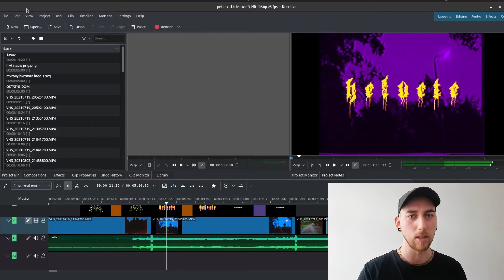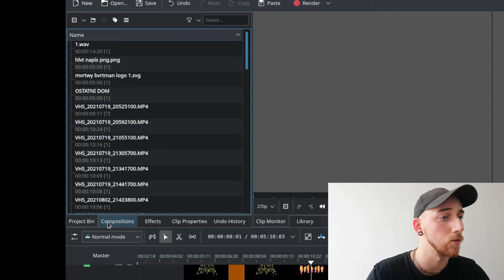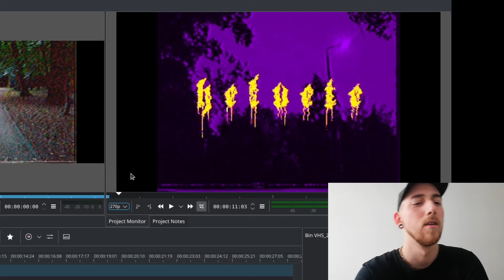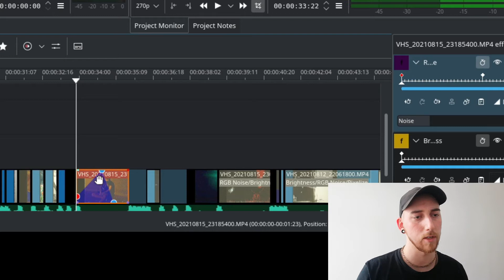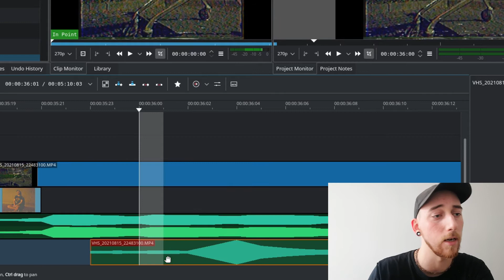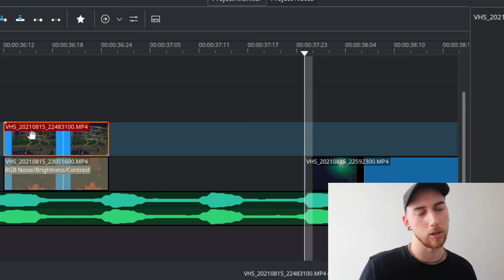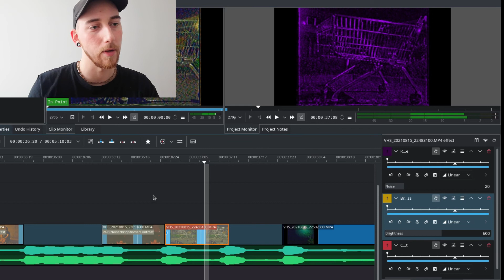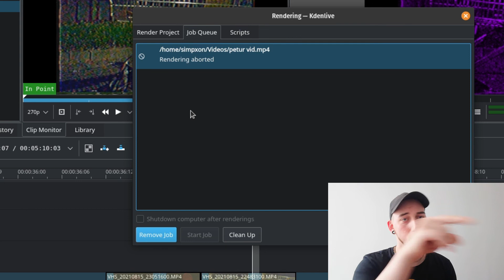DARMOWA ALTERNATYWA DLA ADOBE PREMIERE i SONY VEGAS | Program którym montuję swoje filmy i teledyski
Jak wiecie, wszystkie swoje filmiki oraz teledyski montuję sam. Montowanie nie należy do moich ulubionych zajęć, ale bez niego raczej nie wyobrażam sobie funkcjonowania na YouTubie. Jako, że nie namawiam was do kupowania żanego drogiego barachła, pokażę wam darmowy program, który stanowi świetną alternatywę dla Sony Vegasa i Adobe Premiere i stoi u podstaw wszystkich moich produkcji.

00:00 - intro, skąd pobrać, pierwsze uruchomienie
4:45 - importowanie klipów, efekty, historia edytowania
8:48 - okna podglądu
11:25 - playlista, audio mikser i dodawanie efektów
27:39 - podsumowanie i nowy teledysk